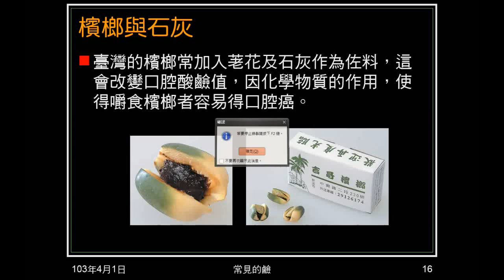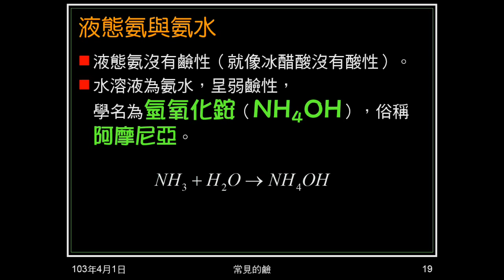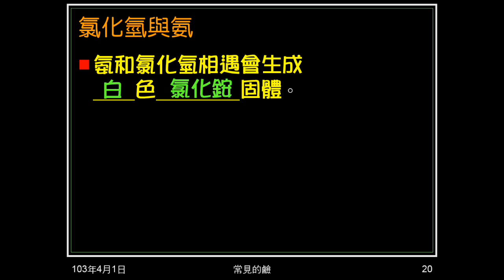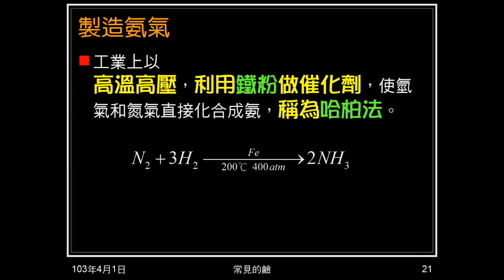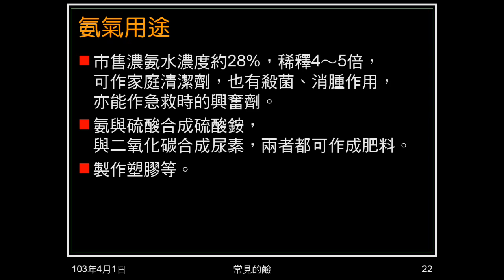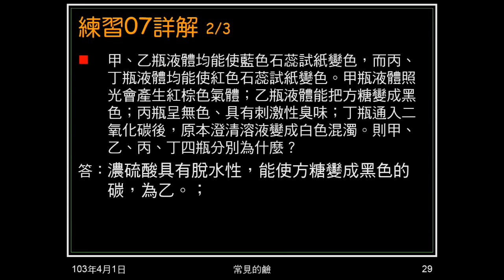102學年國二理化_酸鹼鹽14：常見的鹼（氨、練習07）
介紹氨，包括性質、氨水、與氯化氫反應、製造與用途。練習07以性質判斷為何種物質。